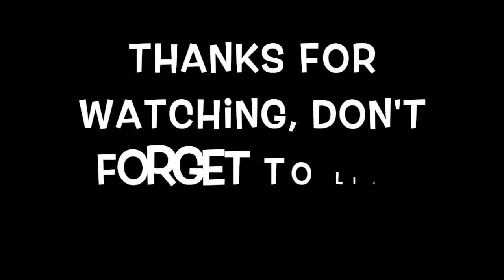First Game With The New Pump Shotgun Gameplay Solo - PS4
Hello people of youtube and welcome back to the channel. In this video I am using the new pump shotgun during a solo game. My impressions are that it is a decent shotgun but I guess time will tell.

Thanks